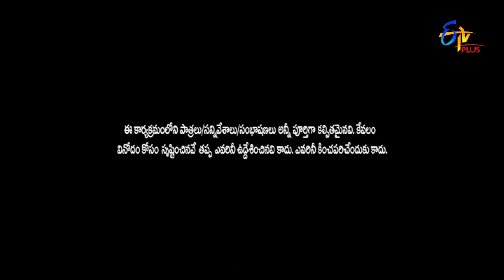Hemanth Performance | Jathi Ratnalu | Stand up Comedy | 12th May 2022 | ETV Plus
Hemanth comes up with an amusing concept and entertains the audience with satirical jokes and humorous lines.